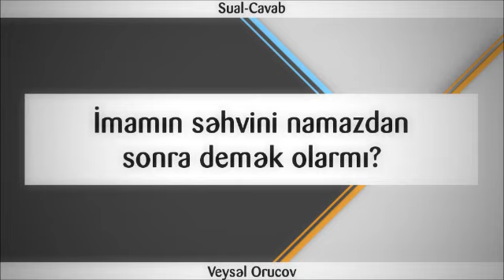İmamın səhvini namazdan sonra demək olarmı? || Veysəl Orucov [Veysel Orucov]